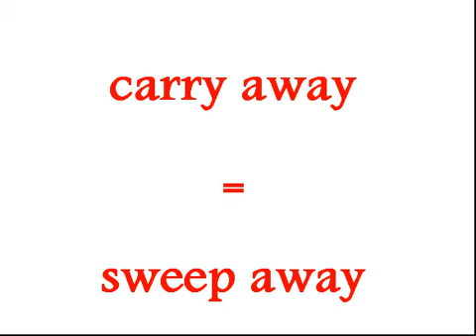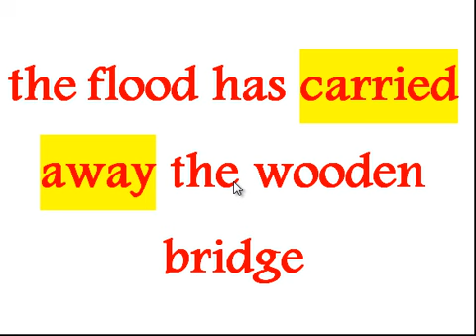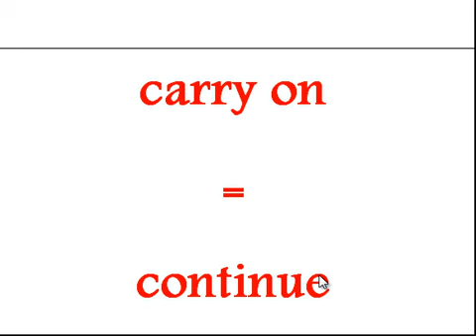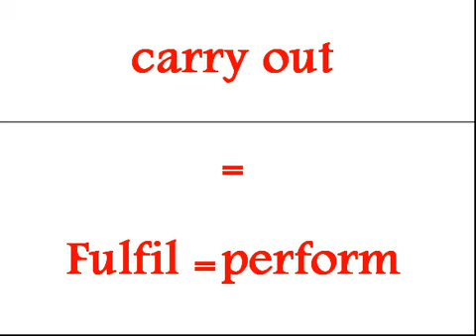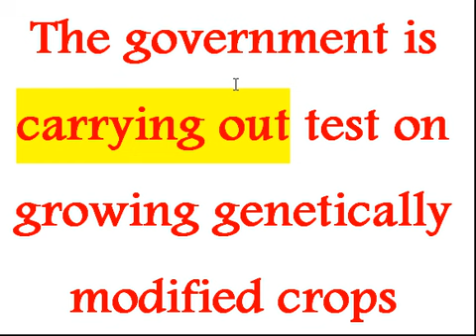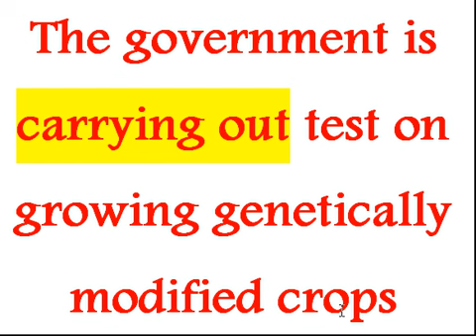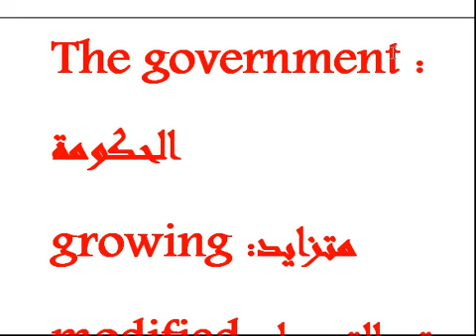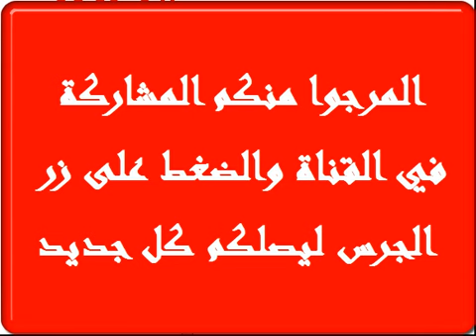تعلم اللغة الإنجليزية للمبتدئين : تعلم القواعد الإنجليزية The insurance to study online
تعلم اللغة الإنجليزية  للمبتدئين : تعلم القواعد اللغة الإنجليزية  The insurance to study online
تعلم اللغة الإنجليزية  للمبتدئين : تعلم جمل اللغة الإنجليزية المبتدئين للتكلم والتحدث باللغة الإنجليزية كورسات شاملة باللغة الإنجليزية مترجمة بالعربية .